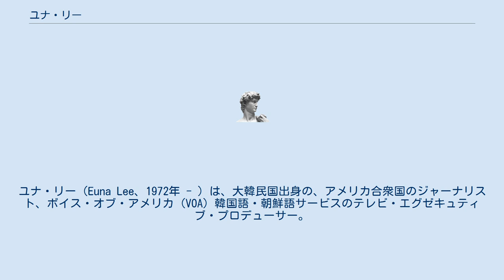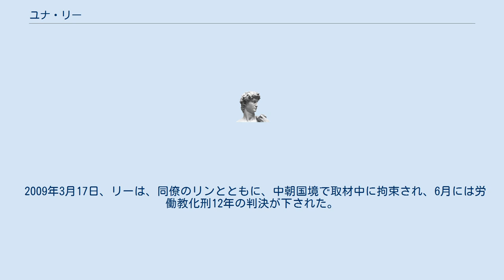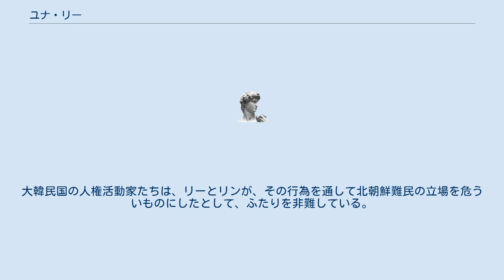ユナ・リー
アカデミー・オブ・アート大学出身の人物
ユナ・リー（Euna Lee、1972年 - ）は、大韓民国出身の、アメリカ合衆国のジャーナリスト、ボイス・オブ・アメリカ (VOA) 韓国語・朝鮮語サービスのテレビ・エグゼキュティブ・プロデューサー。
 2005年からカレントTVに勤めていたリーは、2009年3月に同僚のジャーナリストローラ・リンとともに、ビザを得ないまま、中華人民共和国から朝鮮民主主義人民共和国へと越境し、拘束された。
ふたりは不法入国で有罪とされ、2009年6月に12年間の労働教化刑という判決が下された。
アメリカ合衆国政府は、この判決に抗議し、外交努力を通してふたりの解放を実現しようと取り組んだ。
2009年8月4日、元アメリカ合衆国大統領ビル・クリントンが特別人道訪問をしたことを受けて、ふたりは朝鮮民主主義人民共和国政府から恩赦を与えられた。
 リーは、大韓民国で生まれ育ち、アカデミー・オブ・アート大学へ進学するためにアメリカ合衆国へ移り住み、映画・放送分野の学士（美術）を取得した。
また、2012年には、コロンビア大学ジャーナリズム大学院を修了した。
彼女は俳優マイケル・サルデート (Michael Saldate) と結婚しており、ひとり娘ハナ (Hana) を儲けている。
 2009年3月17日、リーは、同僚のリンとともに、中朝国境で取材中に拘束され、6月には労働教化刑12年の判決が下された。
 8月4日、元アメリカ合衆国大統領ビル・クリントンが、リーと、同僚のジャーナリストであるローラ・リンを解放すべく、朝鮮民主主義人民共和国を訪問をした。
朝鮮民主主義人民共和国政府は、クリントンが訪問したその日に、リーとリンのふたりに恩赦を与えた。
 彼女たちが取材した機材や資料が朝鮮民主主義人民共和国に残されたことで、取材に協力した脱北者や人権活動家の情報が朝鮮民主主義人民共和国当局に把握され、彼らが危険な状態にさらされたとも言われている。
大韓民国の人権活動家たちは、リーとリンが、その行為を通して北朝鮮難民の立場を危ういものにしたとして、ふたりを非難している。
 2010年、拘束事件の経験に基づいた彼女の著書『The World Is Bigger Now』が出版された。